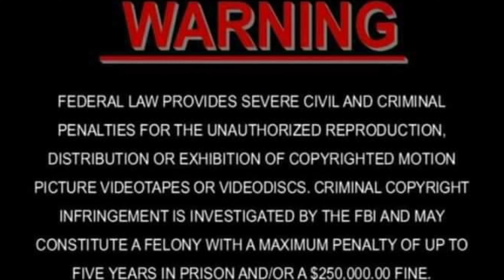Glary Beibi - Solo Tu y Yo(Official Music Video)[Shot.byGorillaStudioFimlz]